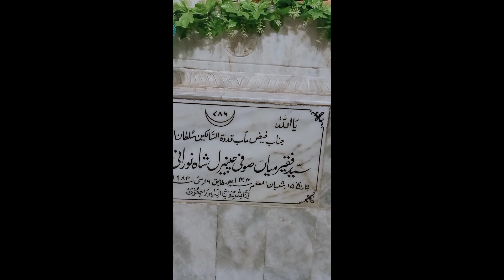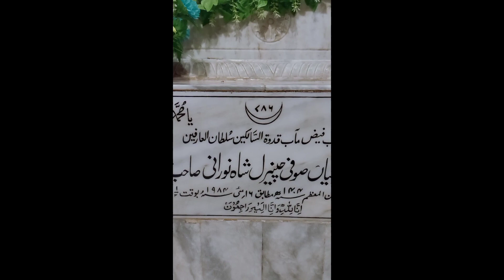وج وکھ ھنی تھوری گھنی چھڈ آسرا آرس نہ کر سندھی کلام صوفی پھلوان فقیر